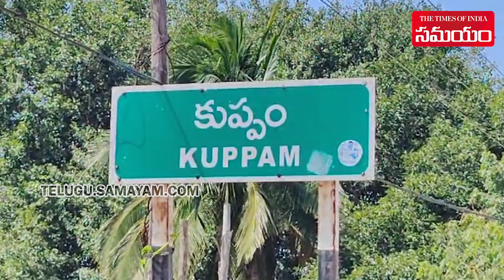Man Wears Burqa Sneaks Into Ladies Hostel at Kuppam | Chittoor District || Samayam Telugu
A Man Wore a Burqa and Sneaked into women's hostel to meet a girl, however he was caught by hostel members and was handed over to police, this incident happened in Kuppam, Chittoor District.